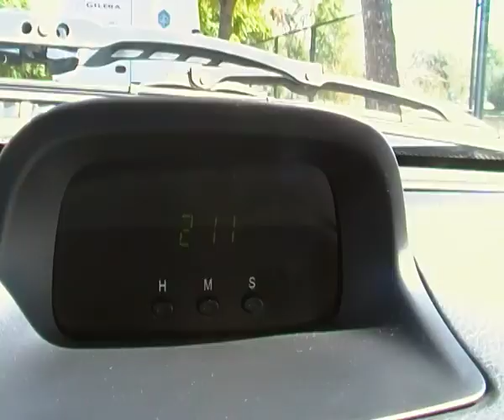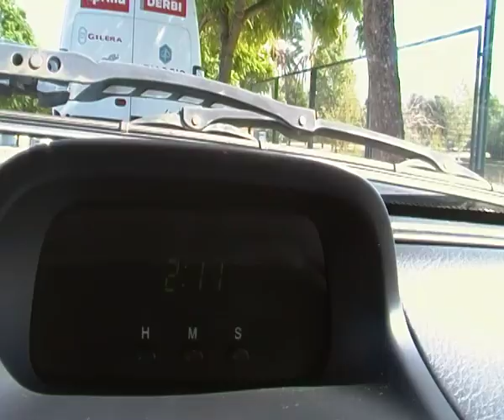MONTAJE RELOJ REPARADO CHEVROLET AVEO 2008 - 2012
Montaje del reloj del chevrolet Aveo 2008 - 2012 una vez reparado, consejo sobre como colocar el condensador si no cabe el mismo en el hueco.